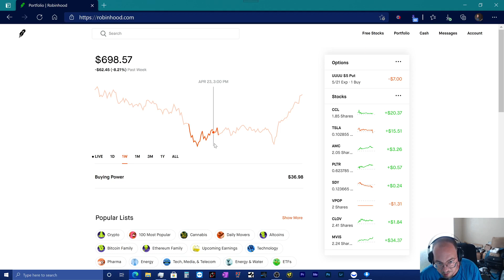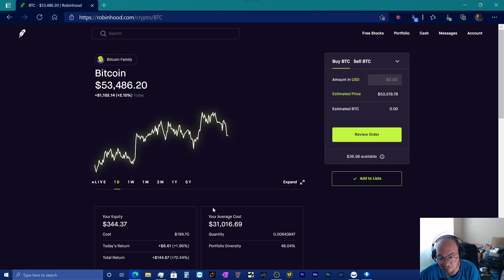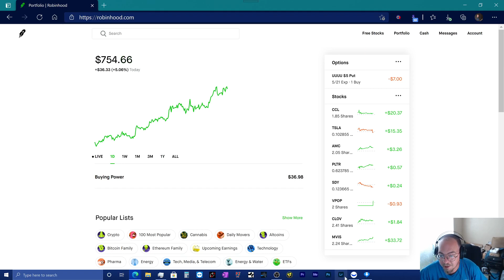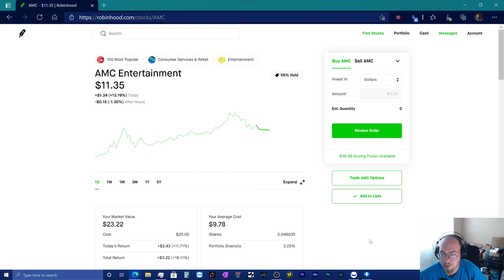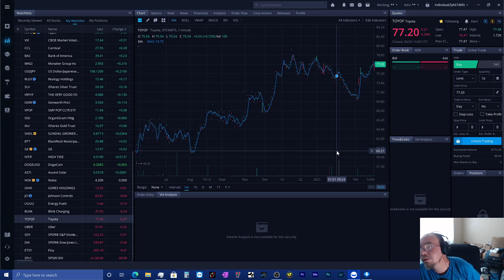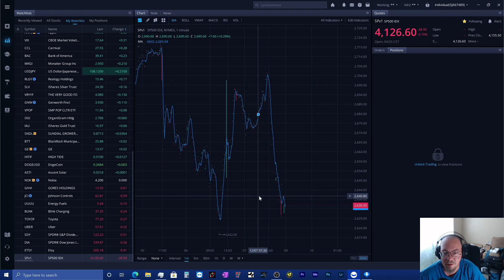Market Close 4-26-2021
YAY!!! Green start to the week.